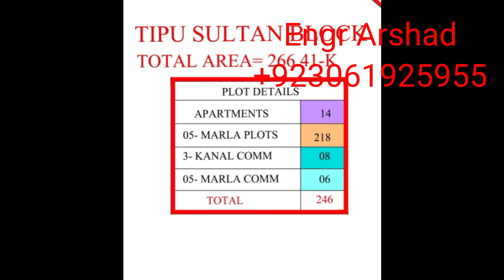Tipu block New Deal | Bahria Town Lahore New Deal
Engr Arshad is specialized in Real Estate's Business & construction is among leading Bahria Town lahore, whom can trust for all your real estate,s needs. I provide services all kinds of properties and Projects ( Commercial, Residential and Rental ) in Bahria Town Lahore.
For Buy ? Sell ? Rent ? A any kind of property,
5 marla houses for sale in bahria town Lahore
bahria orchard houses for sale
houses for sale in bahria town lahore on installments
real estate, homes for sale
land for sale near me, land for sale, commercial real estate, bahria orchard Lahore, awami villas bahria orchard
1 kanal house in bahria orchard Lahore
8 marla house in bahria orchard Lahore
plots in bahria town Lahore
5 marla plot bahria town Lahore
10 marla plot in bahria town Lahore
1 kanal plot in bahria town Lahore